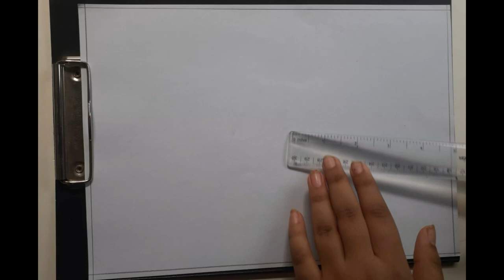How to draw a scenery of nature for kids || very easy river side scenery drawing step by step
Assalamualaikum...
Artist:Sanjida akhter

How to draw a river side natural scenery

I used 2B,HB,4B pencil, scale